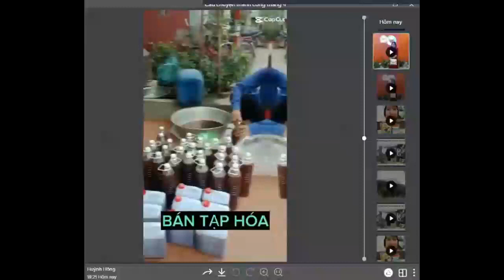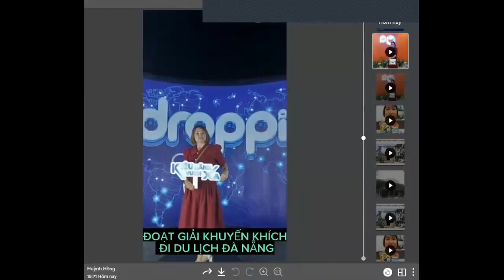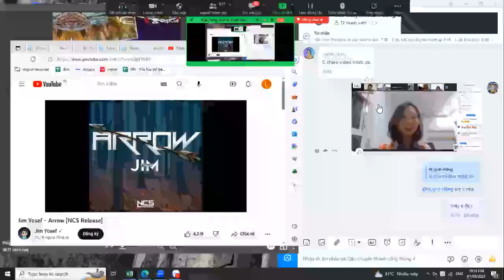Câu chuyện thành công tại Droppii của C1s Mai Nguyễn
Mô hình kinh doanh do Shark Thái Vân Linh cố vấn. Sàn thương mại điện tử, kết hợp với tư vấn đầu tiên tại Việt Nam: - Không bỏ vốn ôm hàng, không tồn kho - Không cần kho bãi - Không đóng gói giao hàng - Không cần kinh nghiệm Mọi người tham gia sẽ được tha hồ kinh doanh sản xuất những sản phẩm chất lượng nội, ngoại nhập hàng đầu trên thị trường mà không phải nhập hàng. Với hơn 2000 sản phẩm chính hãng bao gồm: Sản phẩm làm đẹp, sản phẩm sức khỏe, sản phẩm gia dụng, sản phẩm tiện ích, sản phẩm công nghệ, bảo hiểm, mẹ và bé... được bộ công thương cấp phép chiết khấu 30-45 %. - Khi có đơn hàng, bạn chỉ cần mở ứng dụng Droppii lên đơn còn lại công ty lo mọi thứ, gói gửi hàng đến tận tay khách hàng, bảo hành, trả tiền... bạn chỉ việc đợi nhận hoa hồng. Được đào tạo kỹ năng tạo từ a - z. Sở hữu trung tâm dữ liệu khách hàng có nhu cầu .

Đăng ký làm phân phối sản phẩm tại đây:
Mã giới thiệu tạo tài khoản tại Droppii: 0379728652